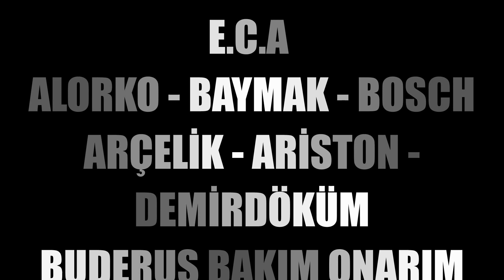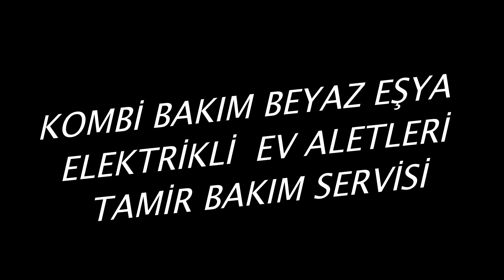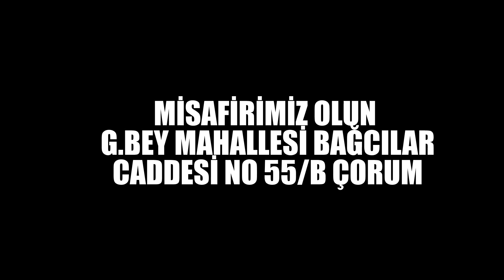ÇORUM NAZAR TEKNİK KOMBİ BEYAŞ EŞYA BAKIM ONARIM ELEKTRİKLİ EV ALETLERİ KADİR NAZAR 0541 824 68 78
G.BEY MAHALLESİ BAĞCILAR CADDESİ NO 55/B ÇORUM